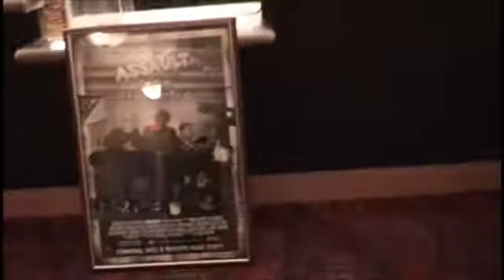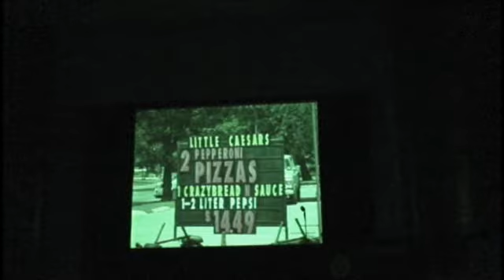Texandance Behind the Scenes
Footage of my trip to the first Texandance International Film Festival, where my film "Assault of the Evil Meteor" won Best Trailer of the fest!